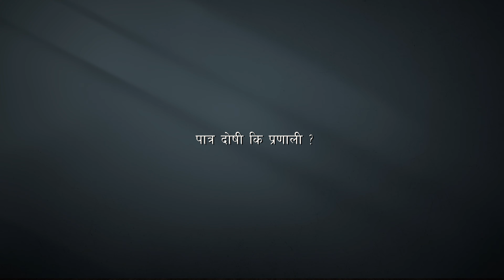नेपालको राजनीति किन सधै अस्थिर पात्र दोषी कि प्रणाली ? Nepal politics-Nepaldrishyatv-Shyam Shrestha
नेपालको राजनीति किन सधै अस्थिर
 पात्र दोषी कि प्रणाली ?
नेपाल दृश्यको अर्गानिक भिडियोहरु यस च्यानलमा हेर्न सक्नुहुनेछ ।
Follow us at
web :Nepaldrishya.com
Shyam Shrestha